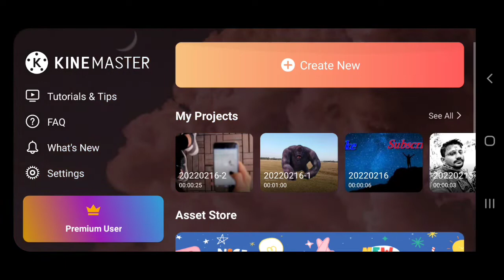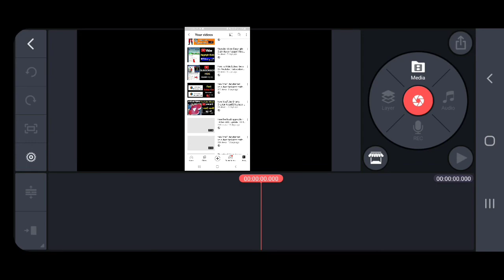Short Video ka Watch Time Count kyon nhi hota hai | youtube shorts watchtime count / watch time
1. short video ka watch time count hota hai ya nhi
2. short video ka watch time kyon count nhi hota hai
3. short video watch time count
4. short video ka watch time count hoga
5. short video ka watch time add hota hai ya nahin
6. youtube shorts watchtime count for monetization

Hello guy's aaj ki ish video me maine batya hai ki shorts video ka watch time monetization me count hota hai ya nahi and maine full explain kiya hai ki short video ka watch time add nahi hota hai to uska kya reason hota hai aur app apne short video ka watchtime monetization page me kaise add kar sakte hain
Browser Features se views aata hai lekin short video ka watch time count nhi hota hai  short video watch time  short video ka watch time add hota hai ya nhin  short video ka watch time count hota hai